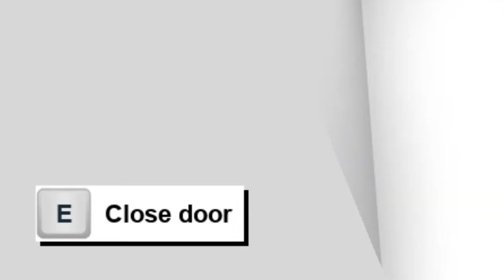Broken Fridge Bug! :( - Lumber Tycoon Ep.5 (with Marjolein) ROBLOX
"Awesome Call"

Game: Lumber Tycoon 2
By: Defaultio